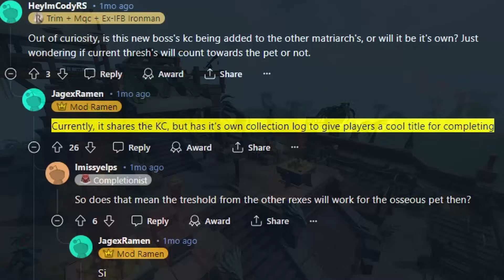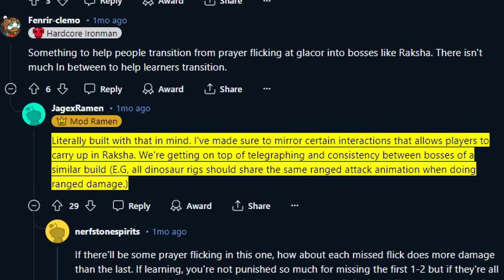Get prepared for OSSEOUS (thicc skelly boi)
Video covering Osseous before the bosses release on Tuesday, the 28th of May 2024. This video uses first look footage from the official Runescape channel. You can find the dev diary below

- Timestamps -
0:00 Intro
0:11 General info
1:57 Mechanics
3:28 Rewards
4:03 Preparation